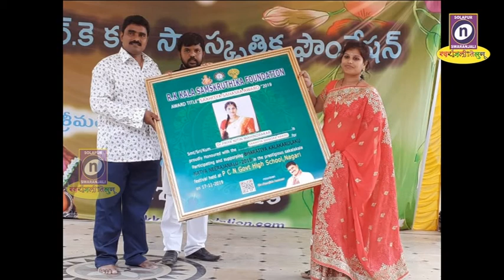26-11-2019 .सोलापूरातील साहित्य, योगा, ज्योतीष अशा विविध क्षेत्रात प्राविण्य मिळवलेल्यांचा सत्कार